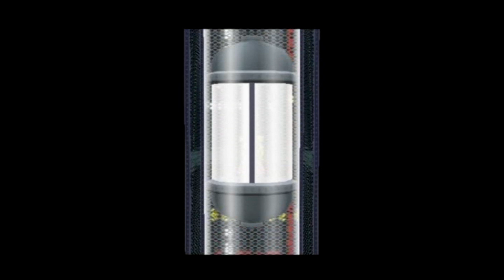今からはじめる - 『ペーパーマリオRPG』 実況プレイ part21 ▼【ペパマリ】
『──誰もが夢中になれる、マリオの不思議な冒険物語。』

■ゲームキューブで発売されました ペーパーマリオRPG の実況プレイ動画です。
■ステージ3：もえよ！チャンピオン！
■「ウーロン街」、「闘技場」攻略編です。
■ボス：「マッチョガンス」戦。
■実はペーパーマリオシリーズは私の初実況作品でもありますので、思い入れはかなりあるのです。

■ペーパーマリオシリーズの実況動画です。

今からはじめる - 『ペーパーマリオ オリガミキング』 実況プレイ part1 ▼【ペパマリ/Switch】

■タイトル：ペーパーマリオRPG / PAPER MARIO RPG
■本体：GC (ゲームキューブ)
■発売日：2004年7月22日
■CERO：A指定

ペーパーマリオRPG 実況 実況プレイ 攻略